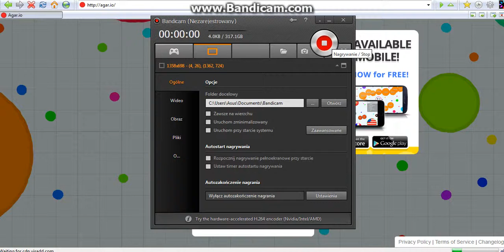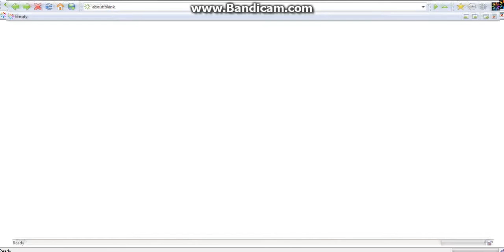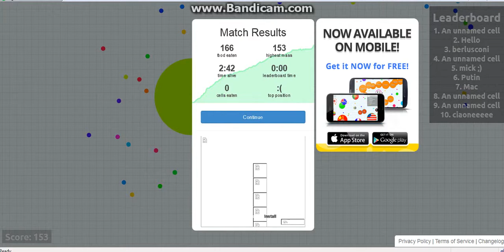Agar.io odc.2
sory za lagi